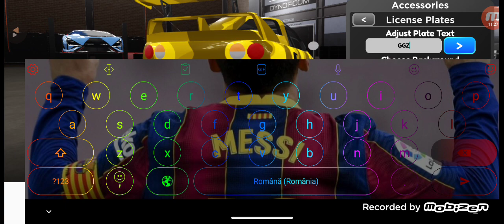Am făcut o mini bestiuță pe roți în Drive World